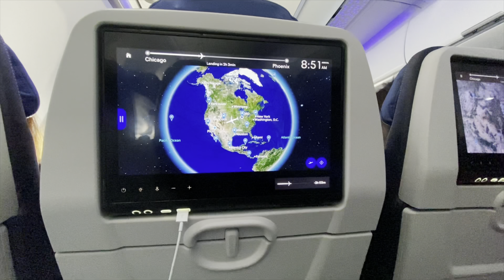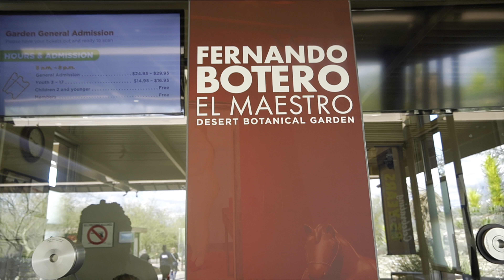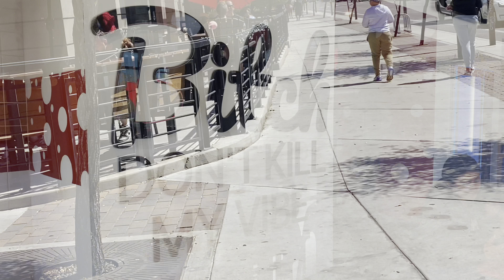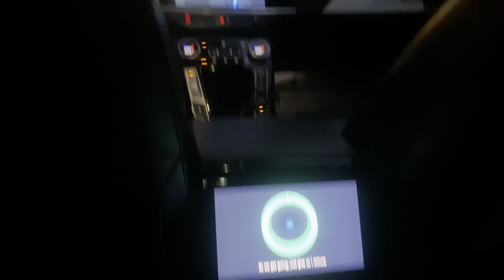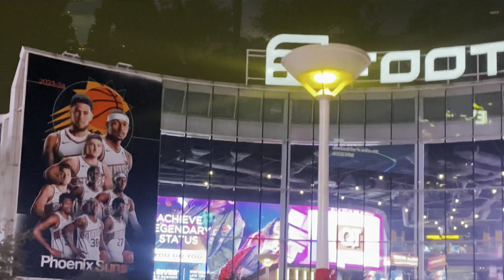Phoenix, AZ Travel Vlog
I was gone but I'm back and im here to stay. Come with me to Phoenix, Arizona. I hope y’all enjoy this video. I’m not that good with vlogging yet but I promise I’ll do better in the future. Thank you so much for tuning in.

Love you much!